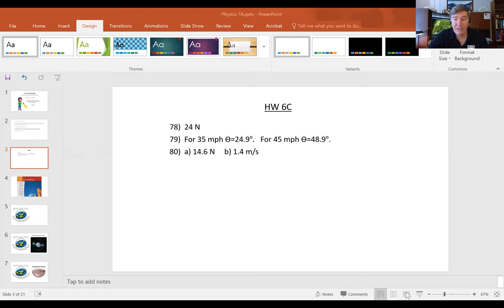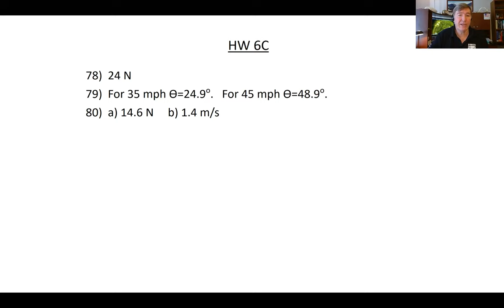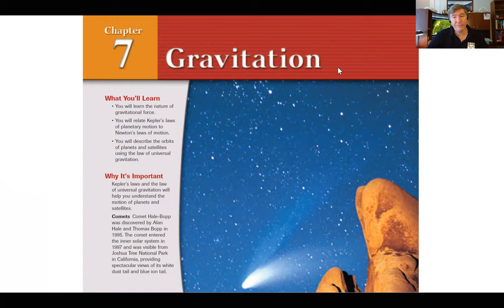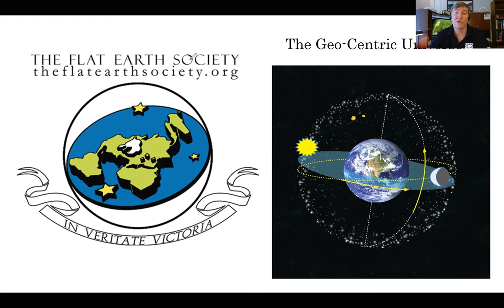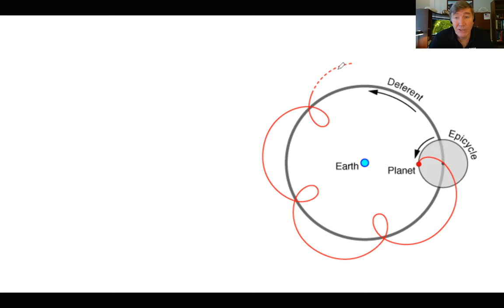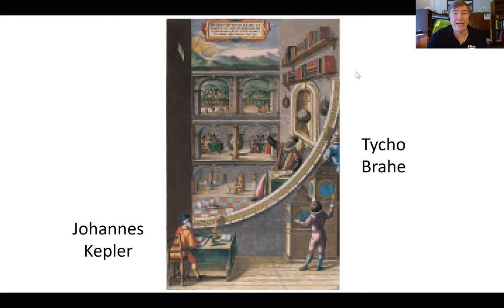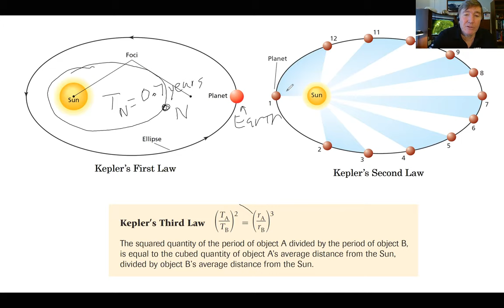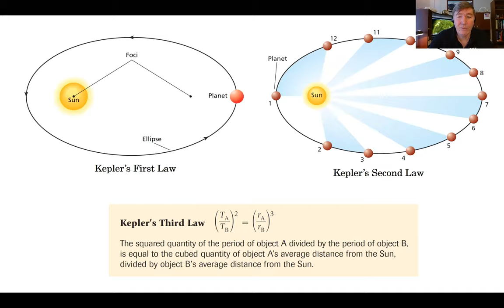Lesson 19: Chapter 7, Part A